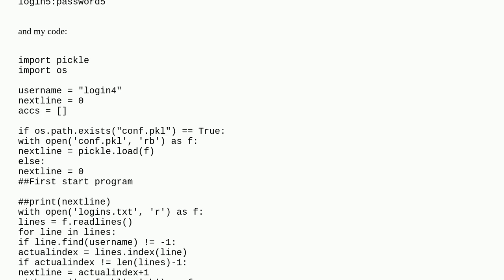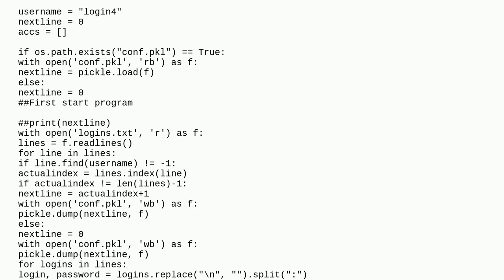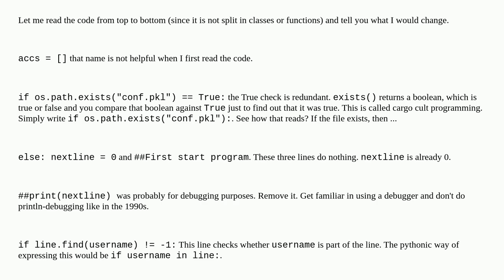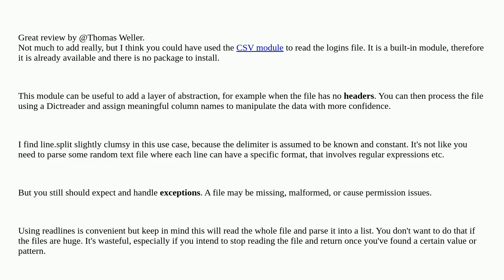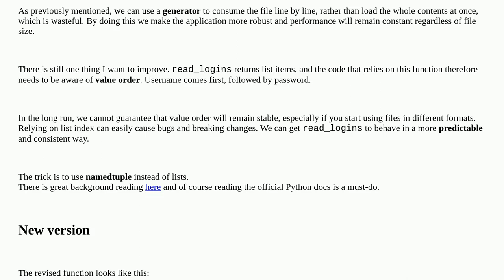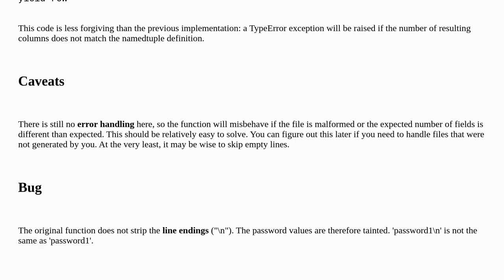Codereview: Python, loop trought in txt and print future login data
Python, loop trought in txt and print future login data

A special thanks goes out to the community

  beginner python